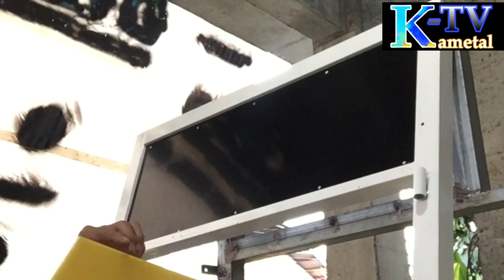Thickened Wallpaper Self-adhesive How to use in bed head board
Awesome ideas and latest design metal bed frame head harad board